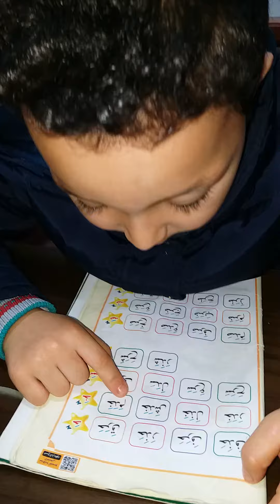الطالب محمود حلي جزء الرشيد الصفحة 16